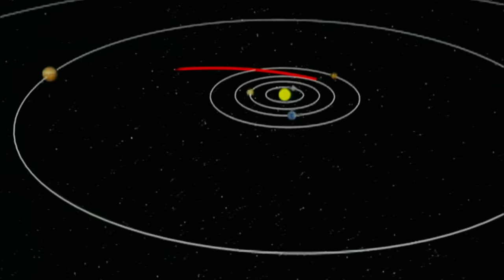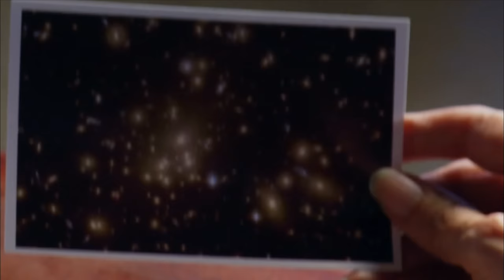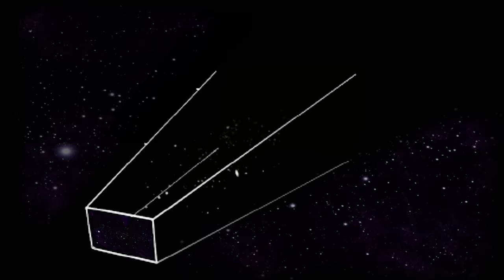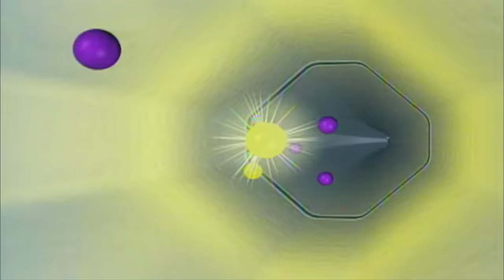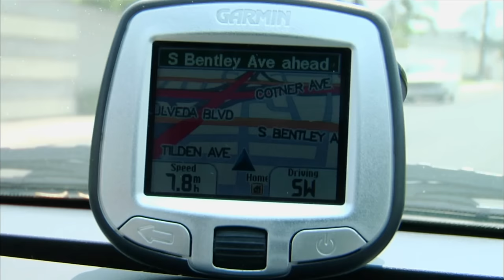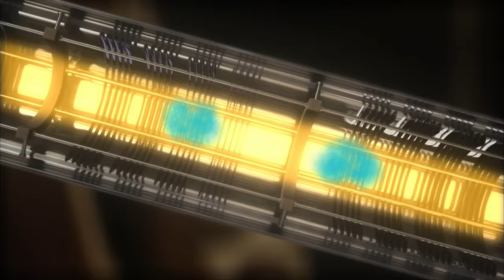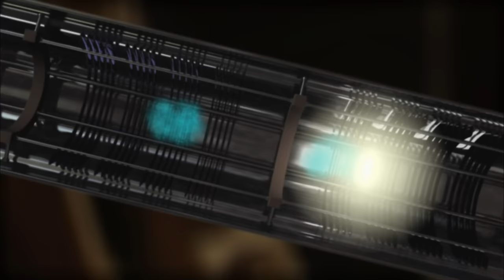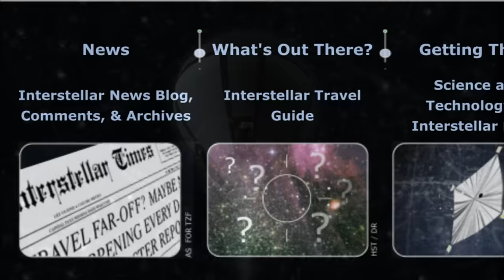The Universe: The Future of Interstellar Travel (S3, E3) | Full Episode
According to the laws of physics we can never travel faster than the speed of light...or can we? See more in Season 3, Episode 3, "Light Speed."